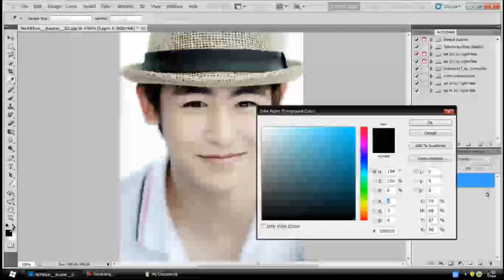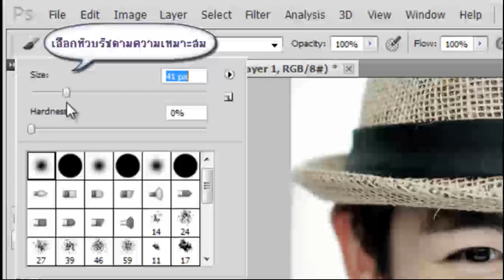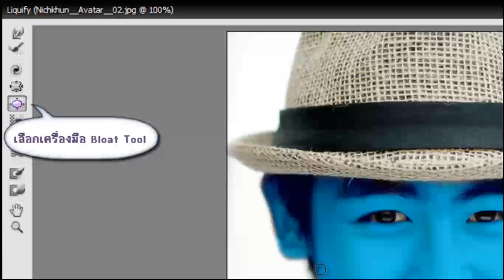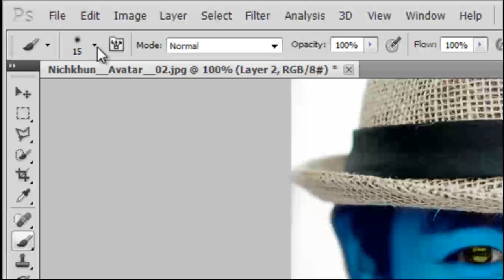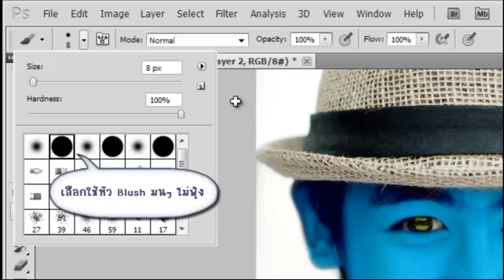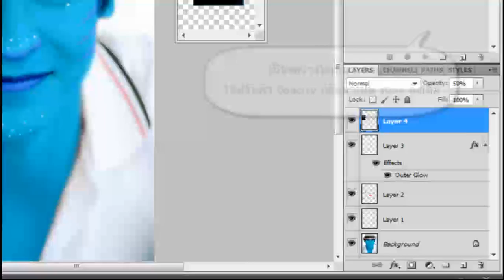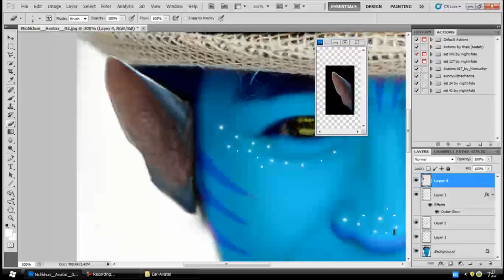Nichkhun in Avatar version (Photoshop)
How to make your face tranform to Avatar